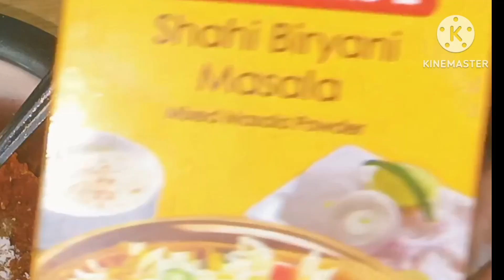Simple and tasty 😋👌 Apollo fish fry